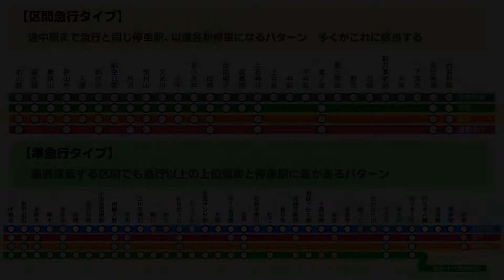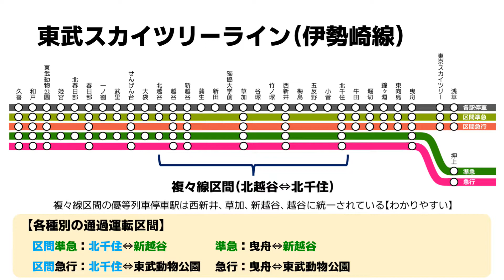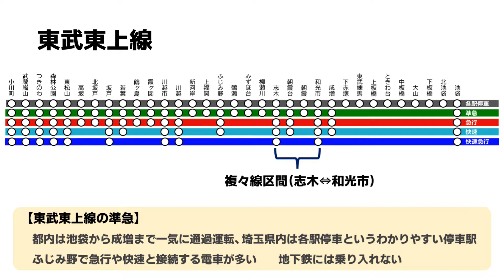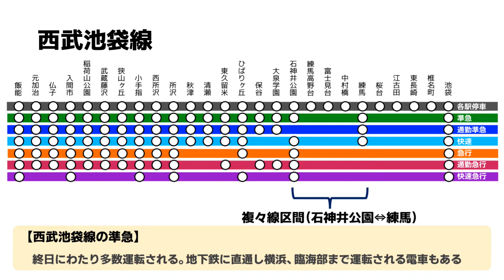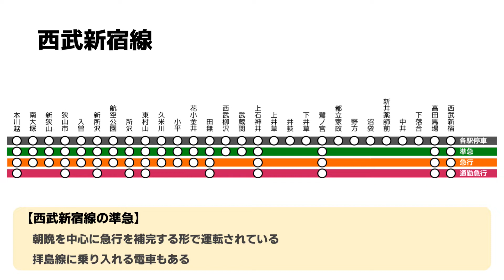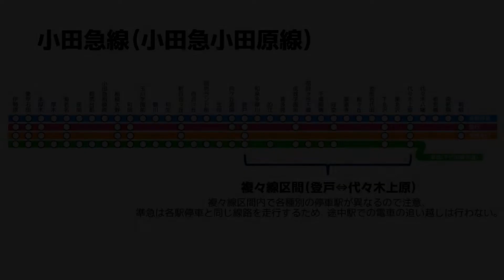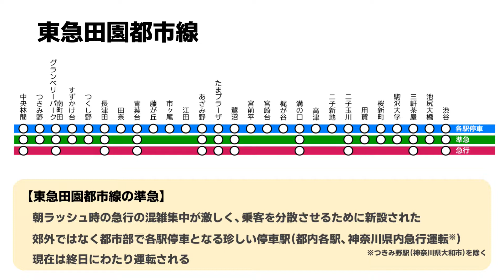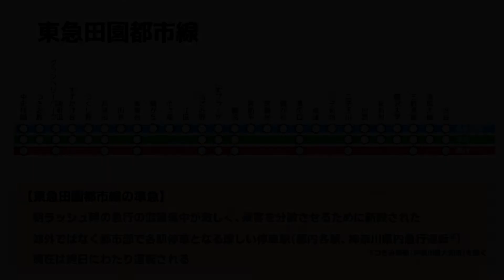東京 私鉄各線の準急電車を紹介 運転形態と沿線の街並み Japan Tokyo Semi-Express Trains